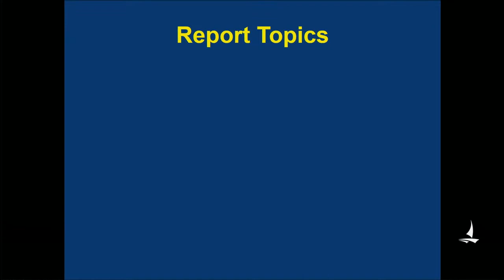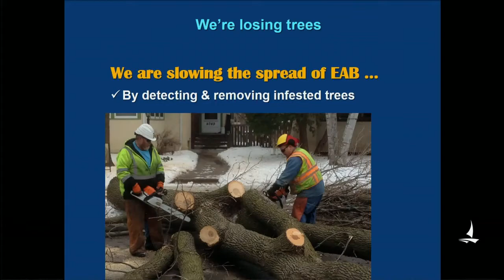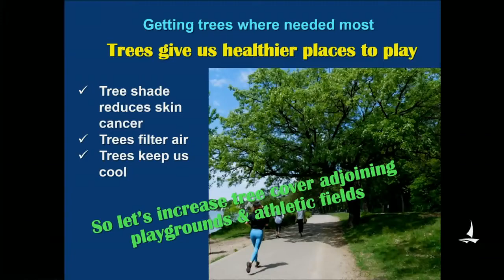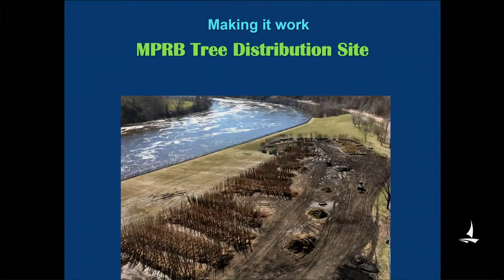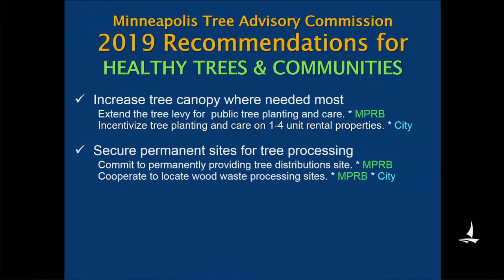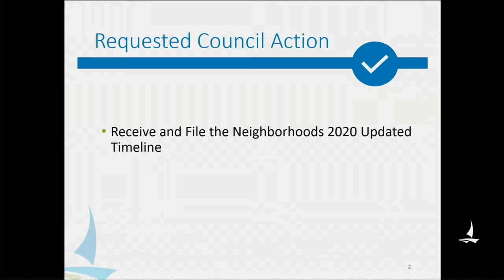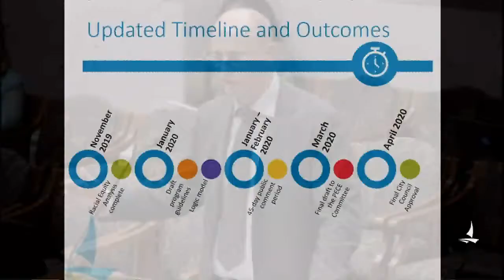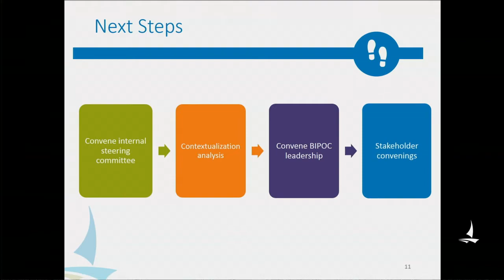September 16, 2019 Public Health, Environment, Civil Rights, and Engagement Committee